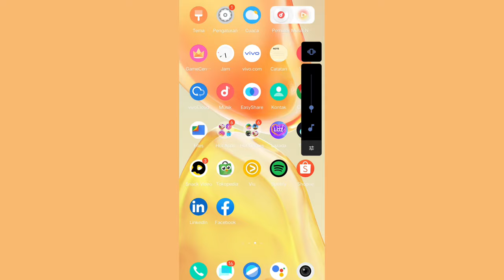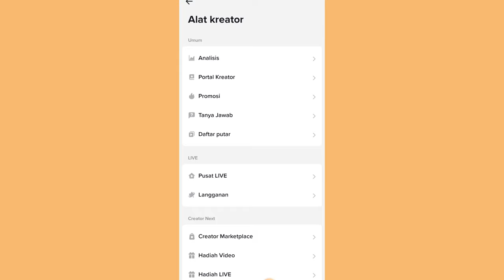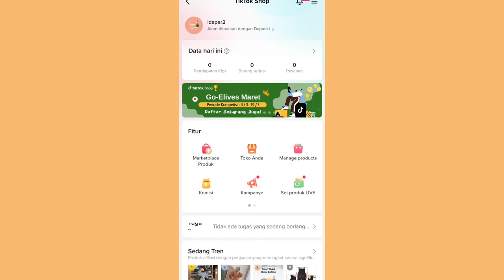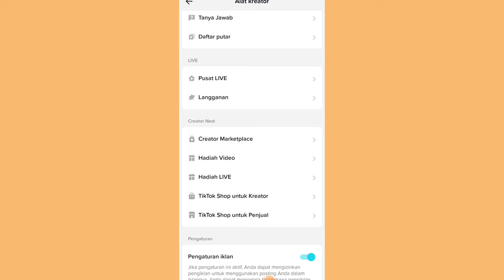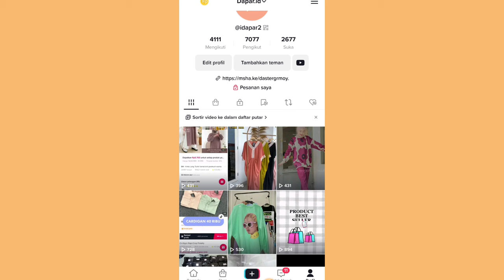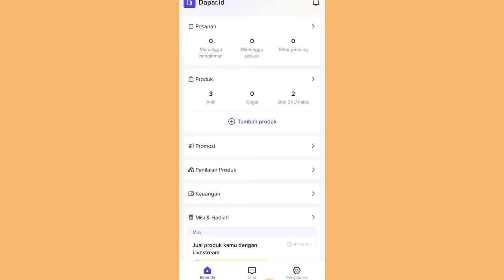SATU AKUN TIKTOK BISA DOUBLE PENGHASILAN ✅ UMAK VIDEONYA GUYS 🤑